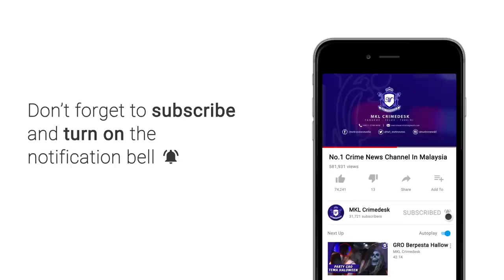OPS Bersepadu JPJ Wilayah Persekutuan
Tiada lesen memandu dan lesen memandu tamat tempoh masih mencatatkan kesalahan tertinggi bagi Ops Hari Raya Jabatan Pengangkutan Jalan di sekitar ibu negara.

Angka itu adalah 44 peratus iaitu 1056 kes dicatatkan.

Timbalan Ketua Pengarah Perancangan pdan Operasi Jabatan Pengangkutan Jalan Zamakhshari Hanipah berkata sejumlah 12 164 buah kenderaan diperiksa.

Jumlah kenderaan yang diambil tindakan adalah 1176 buah termasuk 8 buah bas, 94 buah lori kereta 96, motosikal 963 dan lain lain kenderaan 15 buah.

Manakala 21 buah kenderaan disita.

Jelasnya pengeluaran notis saman juga meningkat daripada 2056  kes yang dicatatkan tahun lalu berbanding 2405 kes tahun ini.

Dalam operasi yang dijalankan dekat Jalan Bangsar malam tadi.

Lebih 553 notis arah periksa di keluarkan atas pelbagai kesalahan trafik.

Dalam operasi jam 10 malam hingga 1 pagi itu... Kelihatan ramai warga asing memasuki ibu negara dengan menunggang pelbagai kenderaan.

Hanya tempoh 3 jam operasi..  50 warga asing diberkas atas kesalahan imigresen.

Manakala 12 individu ditangkap kerana positif dadah jenis syabu dan ganja.

Turut ditahan dibawah tindakan Jabatan Alam Sekitar adalah 7 pemandu.

12 buah motosikal dan sebuah kereta di sita.